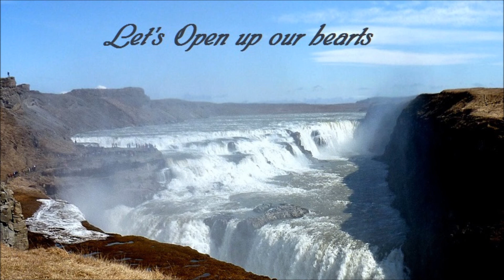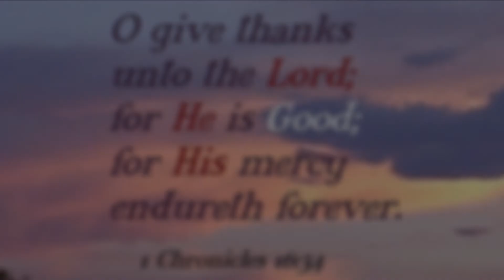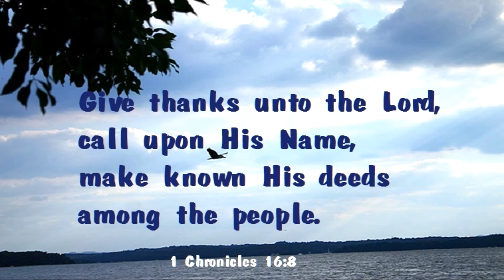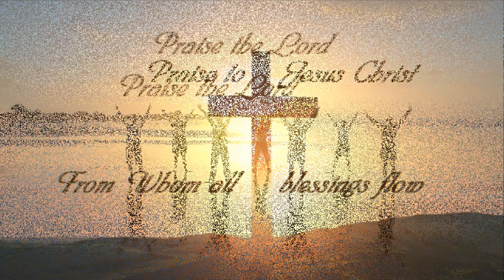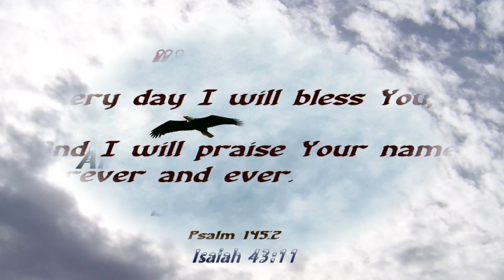404 Praise The Lord (Maranatha)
Song one from Praise one by Maranatha